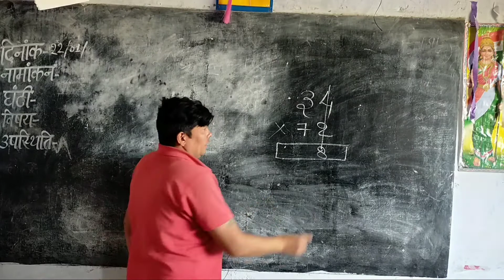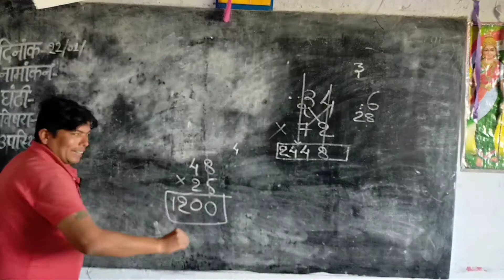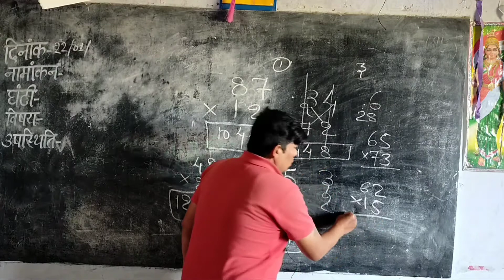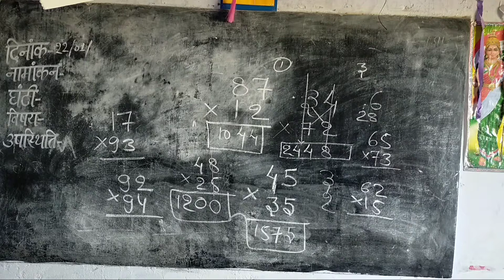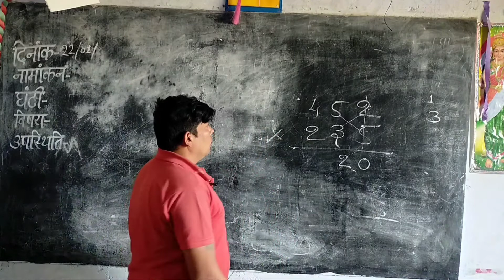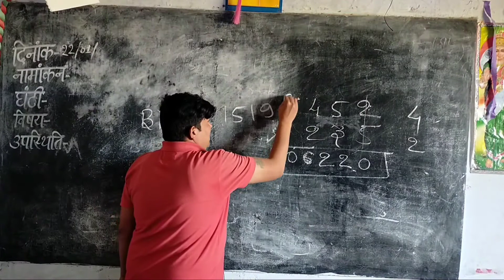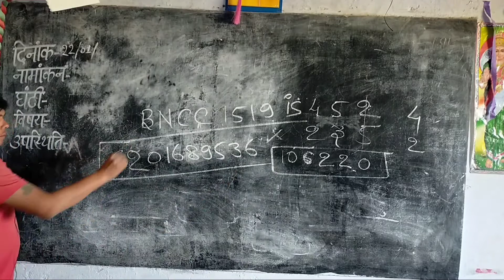दो और तीन अंको के गुणा का खतरनाक ट्रिक